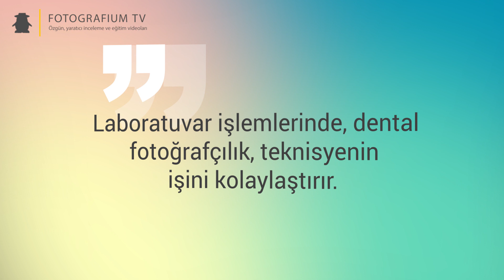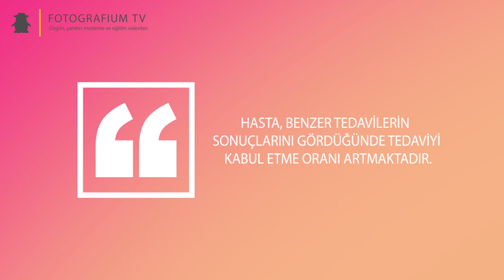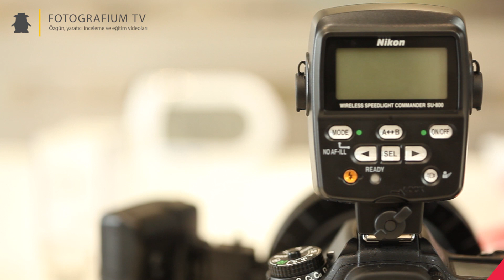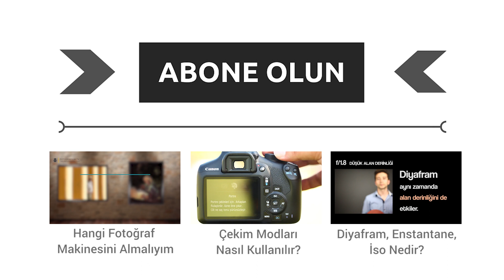Dental Fotoğrafçılık | Diş Hekimleri için Fotoğrafçılık Eğitimi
Nikon R1C1 Makro flaşı 2 yıl resmi garanti ile satın al.

Ücretsiz ve uygulamalı fotoğrafçılık eğitimlerimize kaldığımız yerden devam ediyoruz. Bu haftaki konumuz: Dental fotoğrafçılık nasıl yapılır? Ağız içi fotoğraf çekimi nasıl yapılır? Dental fotoğrafçılık için hangi ekipmanları kullanmalıyım? Diş hekimleri için fotoğraf makinesi kitleri nelerdir? Ağız içi fotoğraf çekimi için almam gereken ekipmanlar nelerdir?